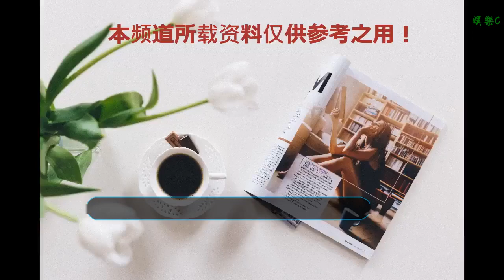這部美劇播了54年13500集還在更新，提到它就想到《老友記》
谢谢！

      原標題：這部美劇播了54年13500集還在更新，提到它就想到《老友記》
            美國NBC最長壽劇集《我們的日子》宣布續訂第55季，這部美劇從1965年播到現在，在去年剛剛播出了第13500集。大多數觀眾對《我們的日子》的印象都來自于《老友記》。在《老友記》中，喬伊在曾經去試鏡，試鏡的劇組正是這部《我們的日子》。喬伊還得到了該劇的一個角色，《老友記》甚至邀請了《我們的日子》中的演員，上演了一出非常真實的劇中劇。但《老友記》中提到的《我們的日子》劇情都是虛構的，并未在真實的劇集中播出。

最初播映時，《我們的日子》共有七個主要角色。1975年4月，每集長度擴至一小時，演員陣容也增加到了27人。在1990年，播出25周年時，合約演員以及經常出現的角色達到40人，此后也大致維持在這一規模上。所有現在的演員中，只有飾演Alice Horton的弗朗西絲·瑞德是從1965年第一集開始，至今與劇組保持著合約的，還有幾位演員在劇中出現長達30年。

雖然這部劇已經是讓人大跌眼鏡的長度了，但其實這仍舊不是世界上最長的電視劇。世界上最長的電視劇是1937年1月25日在美國ABS播出的肥皂劇《指路明燈》。該劇于2009年9月播出最后一集，總共播出播出18262集，該劇從電臺廣播劇開始，已播放了72年。吉尼斯紀錄稱它是世界上最長的電視劇。

而目前已經播放了13500集的《我們的日子》雖然還沒有突破這個記錄，但相比于已經完結的《指路明燈》，《我們的日子》仍在更新中，劇集長度還是一個未知數。